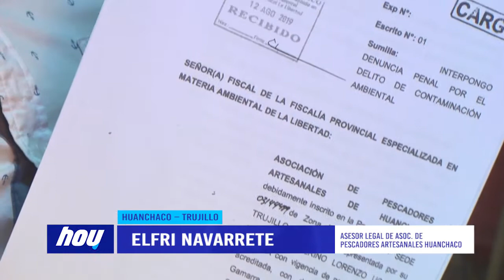Totorales continúan en riesgo por contaminación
La contaminación sigue perjudicando a los pescadores artesanales de Huanchaco y es que los cada vez son más afectados. Hombres de mar piden a las autoridades actuar de inmediato.

Un grave problema de contaminación afecta a los hombres de mar integrantes de la Asociación de Pescadores Artesanales de Trujillo. La caja de pandora es la instalación de las pozas de oxidación por parte de Sedalib.

El 12 de agosto presentaron una denuncia penal ante el Ministerio Público, debido a la inacción por parte del Procurador Municipal de Huanchaco. Denuncian que hasta la fecha no hay ningún resultado de la investigación, señala el asesor legal de los hombres de mar.